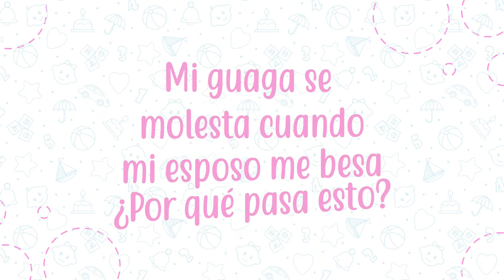Paternidad positiva y responsable - Mi manual del bebé.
¡Qué los tabús y mitos no afecten tu rol como padre! El Dr. Moraga nos habla sobre la paternidad responsable y activa en el siguiente video